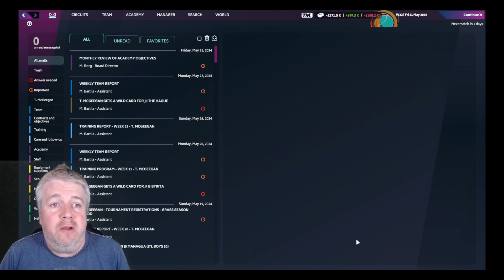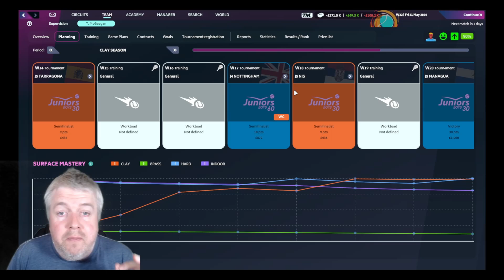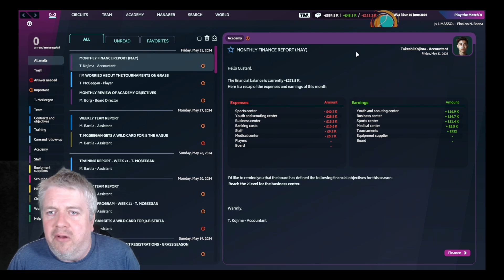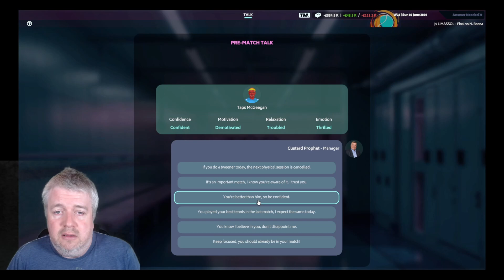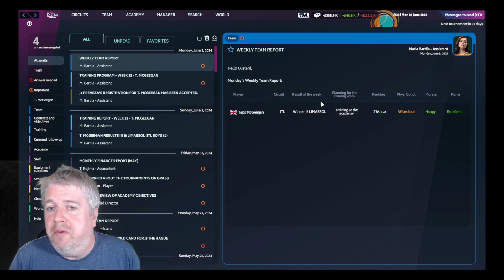TM24 - Lets Play - PICKING UP WINS - Tennis Manager 2024 - Episode 8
Welcome to Custard Tennis. We are starting a new academy, and we'll be coaching the effervescent Taps McGeegan and hoping to take him to the top of tennis.

In episode 8 we are really picking up speed, we have gathered another win, and are looking to round off the clay season with another one.